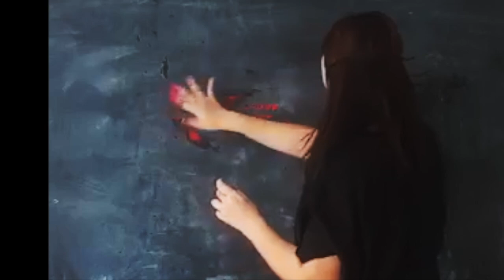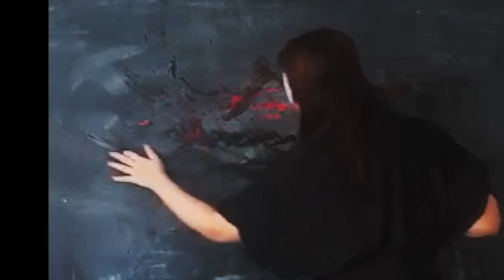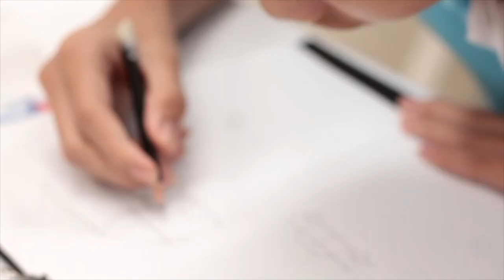มากกว่าศิลปะ | โสภณ ทับกลอง & พรไพลิน ตันเจริญ | TEDxYouth@PathumWan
ศิลปะและความเป็นไปได้ ทำให้ศิลปินทั้ง 2 ท่านของเรานั้นเห็นตัวเองชัดเจนขึ้นทุกวัน ยิ่งได้ทำพวกเขาก็ยิ่งเชื่อว่ามันเป็นไปได้ และความเป็นไปได้นั้นอยู่รอบตัวพวกเขาเต็มไปหมดทุกอณูชีวิติ ดั่งข้อความจากใจทั้งสองที่ว่า

"สำหรับเราศิลปะ มันมากกว่าความสวยที่ใครใครจะเห็น
ศิลปะพาทั้งคู่เดินทางไปเจอใครอีกหลายคน ที่มีความเชื่อเหมือนกัน เพื่อให้เราได้บอกกับเขาว่า ยังมีเราอยู่ตรงนี้ แล้วก็ยังมีคุณที่อยู่กับเรา บนโลกใบเดียวกัน" บุลคลที่ถ่ายทอดประสบการณ์ของการตาบอดผ่านการเคลื่อนไหวและศิลปะ

นักออกแบบกระบวนการศิลปะและนักศิลปะบำบัดในแนวมนุษยปรัชญาที่มีความเชื่อว่าศิลปะนั้นไม่มีข้อจำกัด และการยิ่งทำมันทุกวัน มันก็จะยิ่งเป็นไปได้มากขึ้น This talk was given at a TEDx event using the TED conference format but independently organized by a local community.